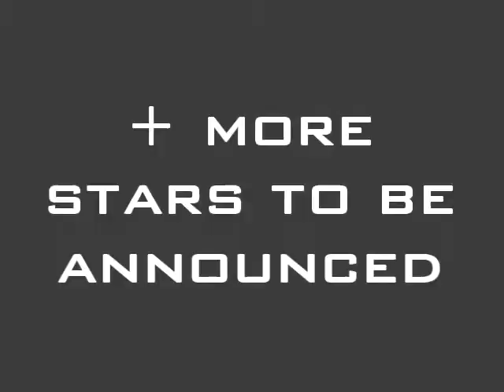NCW Femmes Fatales VII - East Meets West Part 1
NCW Femmes Fatales welcomes back the Rate Tank Kellie Skater plus the debut of Japanese sensation Tomoka Nakagawa!!